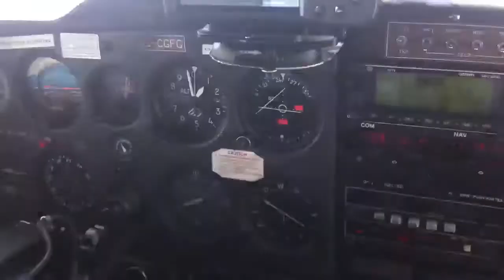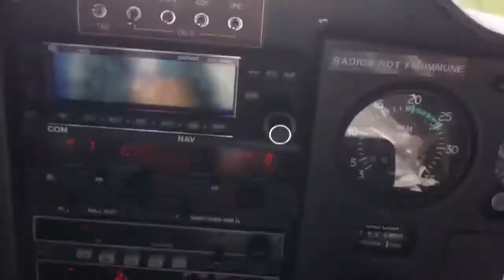Kevin lands at Shoreham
Kevin landing doing a Stirling job. Mike talking rubbish (as requested) to Kev